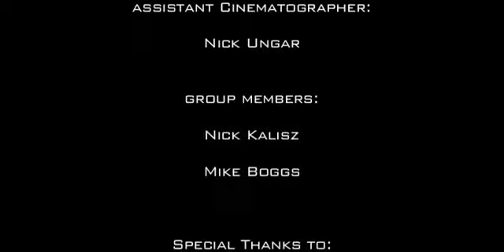Bouldering Athens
A short climbing doc. I made for a class in about a 2 weeks time.  Thanks to anyone that helped out.  This is just the beginning of what will be an on going experiment for the next year.  Check it out and let me know what you think.  LaTA